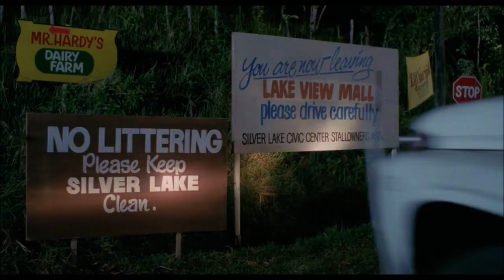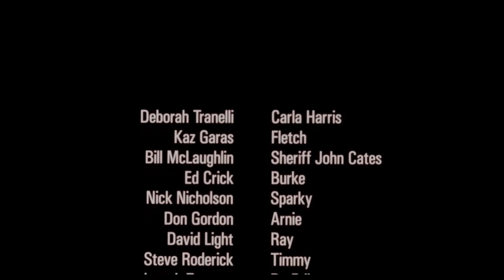'69 Plymouth chases '71 Ford LTD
1971 Ford LTD
1969 Chevrolet C-20
1969 Plymouth Valiant Signet
1961 Ford F-Series
Jeep Gladiator
Willys M38
in  Naked Vengeance, Movie, 1985